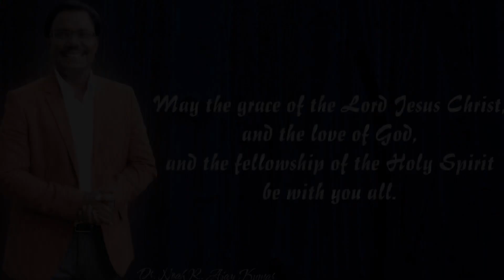ఇంకా ఎంతకాలం - How Long? - Dr. Noah